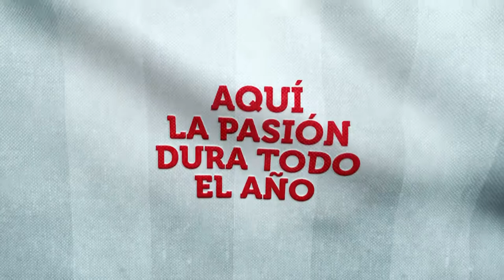Telemundial - En este duelo, ¿quién hará gol? | Telemundo Internacional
Video oficial de Telemundo Internacional. Manuel ha sido un portero inquebrantable en la materia del amor, ¿podrá Silvana hacer un gol hasta su corazón?

Acerca de Telemundo Internacional
Ofrecemos nuestros seguidores de América Latina las telenovelas de más alta factura dentro de la oferta de canales en español. Nuestras producciones de éxito internacional cubren un gran espectro de temáticas desde historias tradicionales con giros inesperados, novelas de suspenso e intriga, de acción y aventura así como aquellas basadas en historias de la vida real con elencos de estrellas de gran popularidad en el mundo de la TV Hispana.

Además contamos con programas de entretenimiento, series, realities, noticias y especiales de música que le inyectan una energía única a nuestra pantalla.